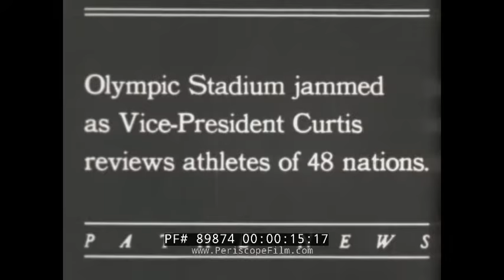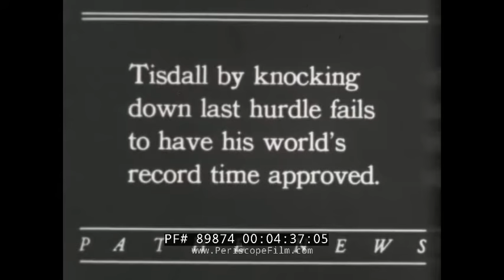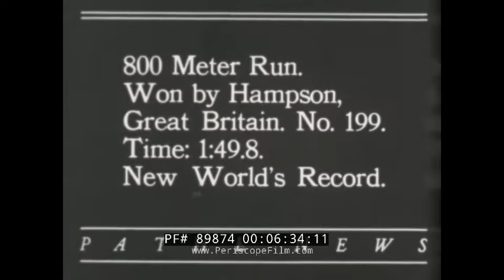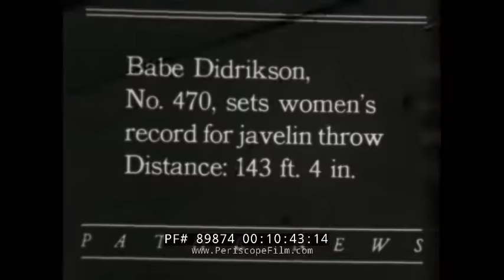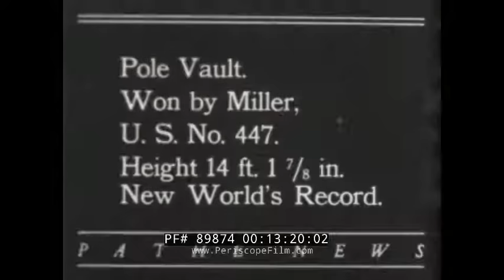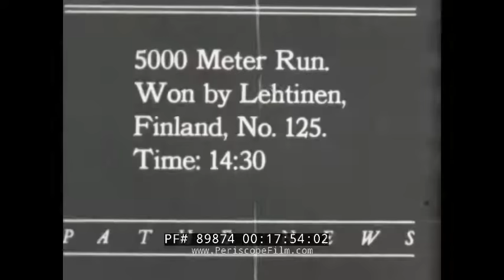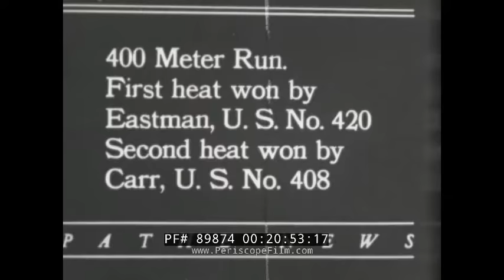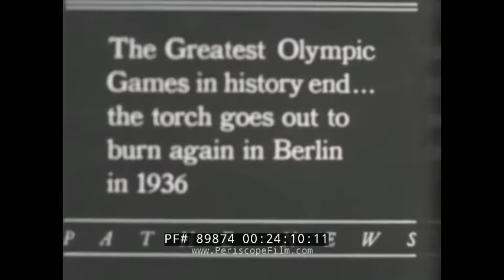LOS ANGELES 1932 X OLYMPIC GAMES LOS ANGELES CALIFORNIA 89874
This black and white, silent film recounts the 1932 Olympic Games. The movie opens in the Olympic Stadium which is filled with fans as Vice President Curtis reviews athletes of 48 nations. Crowds cheer as the athletic processions begin. The German contingent marches and flashes the Sieg Heil salute. The Olympic torch 1:00. The Olympic oath of fair play is taken 1:06. Flags from nations around the world 1:20. Birds fill the sky 1:25. 100 meter dash is won by Metcalfe and Simpson 1:29. The runners sprint down the track 1:38. Eddie Tolan sets a new Olympic and world’s record which stood for 28 years 1:55. Eddie Tolan is shown 2:05. High jump won by McNaughton from Canada 2:07. High jumpers clear the bar 2:22. Canadian McNaughton is shown 2:42. 400-meter hurdles, won by Tisdall from Ireland 2:44. The 400-meter hurdles begin 3:00. Tisdall knocks down his last hurdle to keep from improving his world’s record 3:27. Tisdall is shown 3:41. Hammer throw is won by O’Callaghan from Ireland 3:44. The hammer throw competition 3:50. The shot put is won by Sexton 4:17. The shot put competition 4:33. The 800-meter run is won by Hampson from Britain 4:54. The 800-meter run competition 4:58. Hampson from Britain is shown 6:53. The javelin is won by Jarvenin from Finland 656. The javelin competition 6:58. Babe Didrikson sets women’s record for javelin throw 8:03. Women’s javelin competition 8:11. Babe Didrikson from the United States 8:40. The broad jump is won by Gordon from the United States 8:42. The broad jump competition 8:44. 100-meter dash trials for women 9:12. The 100-meter dash competition 9:20. 100 meter dash won by Stella Walsh from Poland with a new world’s record 9:44. Pole vault won by Miller from the United States 10:08. The pole vault competition 10:10. The discus throw is won by Anderson from the United States with a new Olympic record 11:03. The discus throw competition 11:05. The women’s discus throw won by Lillian Copeland from the United States with a new world’s record 11:35. The women’s discus competition 11:37. 110-meter hurdles won by Saling from the United States 12:12. The 110-meter hurdle competition 12:14. The women’s 80-meter hurdles won by Babe Didrikson from the United States 12:45. The women’s 80-meter hurdle competition 12:48. The 200-meter dash won by Tolan from the United States 13:02. The 200-meter competition 13:10. The 5000-meter run won by Lehtinen from Finland 13:25. The 5000-meter run 13:31. The marathon 13:59. Zabala from Argentina sets a new record of 2 hours 31 minutes and 36 seconds 18:40. The 400-meter run, first run won by Eastman from the United States. Second heat won by car from the United States 15:40. The 400-meter competition 15:52. Carr from the United States, sets a new world’s record in the 400-meter run 16:24. The 400-meter run competition 16:44. The women’s high jump is won by Jean Shiley from the United States 17:02. The high jump competition 17:16. The 400-meter relay won by the United States with a new world’s record 17:26. The 400-meter relay competition 17:34. The greatest Olympic Games in history end… The torch goes out to burn again in Berlin in 1936. The 1932 Summer Olympics, officially known as the Games of the X Olympiad, was an international multi-sport event that was held from July 30 to August 14, 1932, in Los Angeles, California, United States. The Games were held during the worldwide Great Depression and some nations were unable to pay for the trip to Los Angeles.